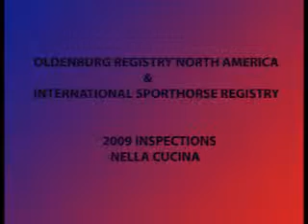Nella Cucina Inspection 09